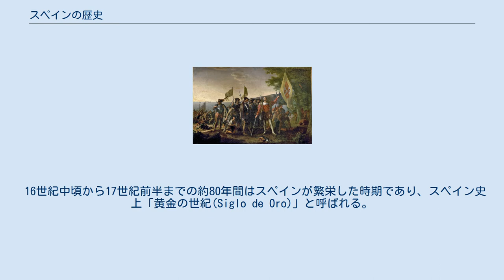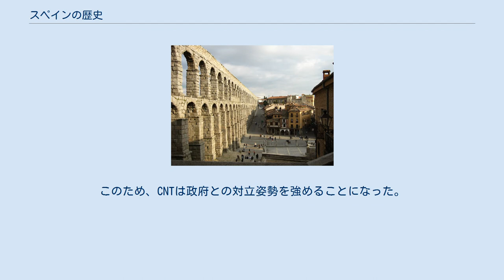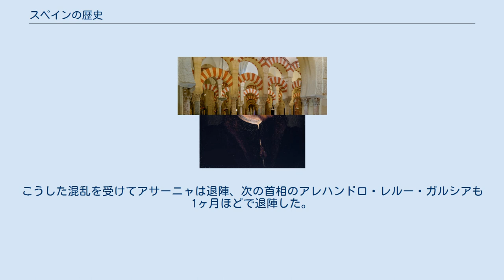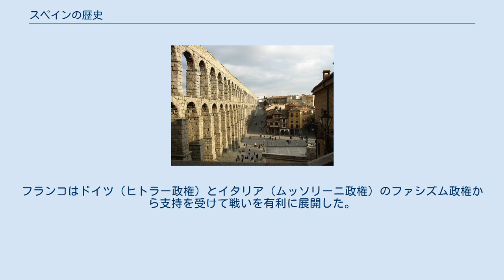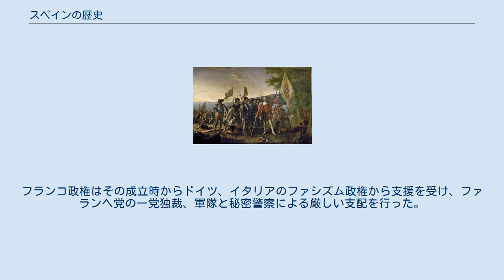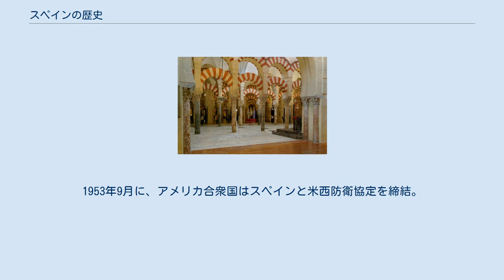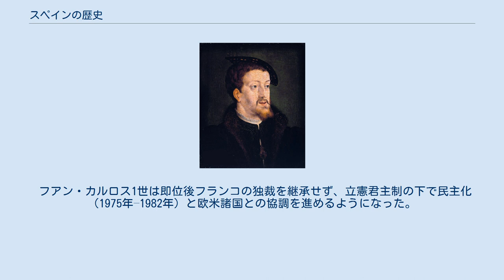スペインの歴史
この項目ではスペインの歴史について述べる。
 アルタミラ洞窟の洞窟壁画 後期旧石器時代の紀元前1万4千年代、クロマニョン人がスペイン北部にてアルタミラ洞窟の壁に動物画を残した。
この頃の人々はハプログループI2a (Y染色体)に属していたと考えられる。
 紀元前5千年ごろの新石器時代には中東方面から農耕が伝播し、巨石記念物の建造が始まった。
イベリア半島に農耕と巨石文化をもたらしたのはハプログループG2a (Y染色体)と考えられ、先住のクロマニョン系ハプログループI2a (Y染色体)と共存していたようである。
 紀元前2500年頃より青銅器時代が始まり、ハプログループR1b (Y染色体)に属すケルト系民族が到達したと考えられる。
 紀元前12世紀、フェニキア人がイベリア半島に進出。
フェニキア人はヨーロッパで最古の都市カディスを建設。
フェニキア人はイベリア半島の鉱山や漁業交易を支配するためにイベリア半島に進出してきたが、征服はしなかった。
その代わりフェニキア人はイベリア人に数字やアルファベットを伝えたのである。
時を同じくして紀元前1000年ごろ、ガリアのケルト人がピレネー山脈を越えてイベリア半島に進入し、ギリシャ人もイベリア半島を訪れるようになり、その頃からイベリア半島は数多くの地域と交易をするようになった。
 紀元前2世紀、ローマとカルタゴが争ったポエニ戦争の影響を受け、イベリア半島はその2つの国から狙われることとなった。
イベリア半島はお互いの陣営による激しい攻防戦が続けられていたが、遂に紀元前205年ローマ軍の手に落ち、その後長い間ローマの支配を受けることになった。
 セゴビアのローマ水道橋 ポエニ戦争のあと共和政ローマの支配下に置かれていたイベリア半島は、帝政を始めたアウグストゥスのもとで、三つの属州へと再編された。
ヒスパニア・バエティカ、ルシタニア、ヒスパニア・タラコネンシスの三つである。
このうち、属州タラコネンシスは、3世紀末に三分割されて、それぞれカルタギネンシス、ガラエキア、タラコネンシスとなった。
「パックス・ロマーナ」のもとで商品作物を栽培して繁栄したほか、帝国最大の版図を現出させたトラヤヌス帝のように多くの人材を輩出した。
セビーリャやカルタヘナなどの都市部ではローマ化が進展した。
また、紀元1世紀よりキリスト教がもたらされ、徐々に都市部から農村部へと浸透していった。
ニケーア公会議で主席をつとめたのがコルドバ司教ホシウスであったように、教会関係の人材も輩出した。
 415年に南下してきた西ゴート族によって西ゴート王国が建国され、南フランスのトロサ（現トゥールーズ）に都した。
ゴート族は150年に南下し、黒海沿岸に定住したが、220年頃にゴート族が東西に分裂した。
さらに、ゲルマン人がイタリア、ガリアに進出する。
375年にはゲルマン人が民族大移動を行い、それにより西ゴート族がフン族に圧迫され南下し、その後西ゴート族はイベリア半島に進入したのである。
560年に西ゴート王国はトレドに遷都した。
585年には西ゴート王国によって、現ガリシアにあったスエボス（スエビ）王国が併合された。
 コルドバ、メスキータの内部 イスラム帝国勢力のウマイヤ朝は、北アフリカにまで勢力を伸張させると、さらに711年にベルベル人を率いたターリク・イブン・ズィヤードのもとでジブラルタル海峡を渡ってイベリア半島へ上陸し、グアダレーテの戦いで西ゴート王国を滅ぼした。
一時はサラゴサ、レオンなど北部の都市まで彼らによって征服され、カンタブリア山脈、ピレネー山脈付近を除くイベリア半島の大部分がイスラム勢力の支配下に入り、アル＝アンダルスとして716年よりウマイヤ朝の属州となった。
 722年、コバドンガの戦いでペラーヨがイスラム軍を破り、オビエドを首都とするアストゥリアス王国を建国し、レコンキスタ（再征服運動）が始まった。
 ウマイヤ朝は、ピレネー山脈を越えてフランク王国に戦いを挑むが、732年にトゥール・ポワティエ間の戦いでカール・マルテルに敗れたため撤退した。
ウマイヤ朝は750年に滅亡したが、756年にウマイヤ家のアブド・アッラフマーン1世によって後ウマイヤ朝が建てられた。
この王朝は、10世紀前半のアブド・アッラフマーン3世のもとで最盛期を迎え、自らカリフを称してアッバース朝、ファーティマ朝といった他のイスラム勢力に対抗した。
10世紀後半には侍従がカリフ権を形骸化させて実権掌握を図るなど混乱が続き、短命な指導力を欠くカリフがあいついだのち、10...